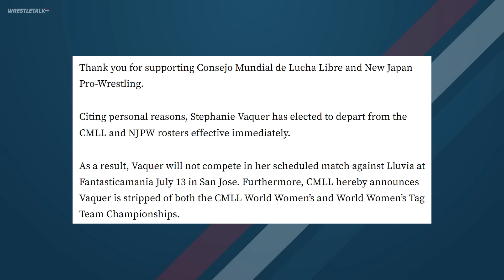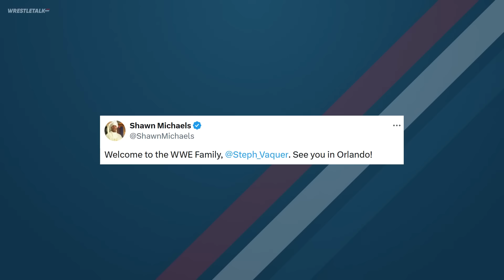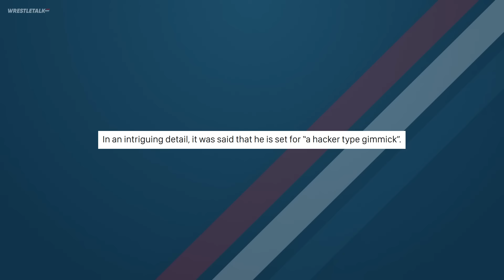AEW Championships Vacated, WWE Usurp AEW AGAIN, AEW Dynamite Review | WrestleTalk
00:00 - Coming up...
00:38 - AEW Championships Vacated
00:58 - Stephanie Vaquer Signs With WWE
02:56 - AEW Debut Leaked
03:25 - GRIPEBOMBS: THE WINNER
05:20 - AEW Dynamite Review